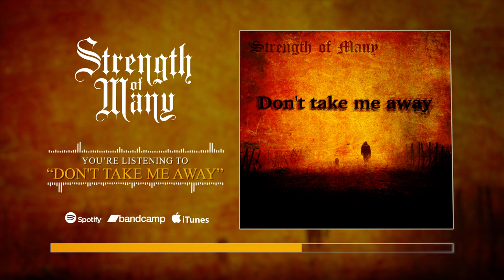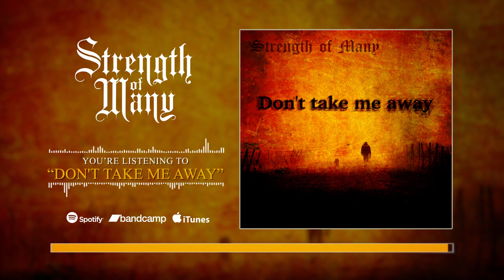"Don't take me away" -Strength of Many (Heavy Metal)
Song #2 is here from my project "Strength of Many". A heavy rock number which should get your body moving ;)

Vocals: Dan Picknell
Bass & Mix: Enrique Delapaz from Toxic Studio

Available on main streaming sites or purchase on Bandcamp or my website. Thanks

Skype (online) Lessons are available  - Toby Hack Tobzlarone (skype name)